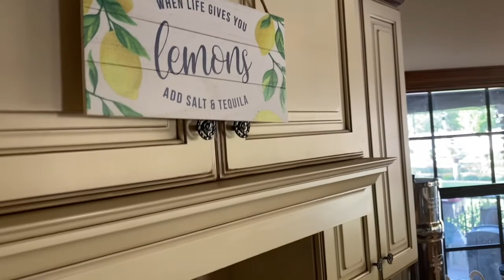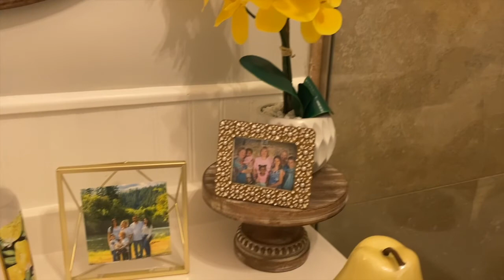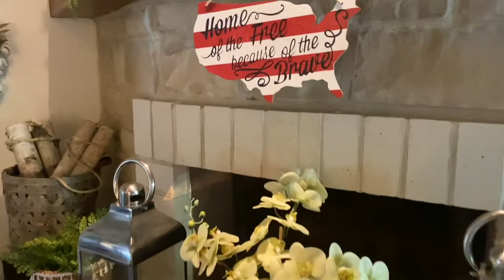New 2021 4th of July Summer Home Tour | Patriotic Decor & Lemon Decor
You joined me for summer decorating, which this year was lemon decor. Now the 4th of July is approaching us, and every year I get all the patriotic decor out. It's fun for the kids, and it's a day we take to remember and honor those who've fought for our independence and we all know its the #1 day to grill. So celebrating freedom and independence is fun because of the togetherness. The children love the fireworks, and playing with sparklers. It's so fun to see my grandkids faces when they come over and know fireworks are coming. It's really about setting the mood, and getting others excited for a event. I kept things mostly separated but here and there I added some patriotic decor with the summer lemon decor I had out. So, I'm sharing my 4th of July summer home tour to give you some ideas on how to marry two decor themes.

Don't forget to check out the blog post too! Not only can you get more information there, you can sign up for the news letter and get some great free printables! -

I’m also on Pinterest!

7650 S McClintock Dr. Suite 103